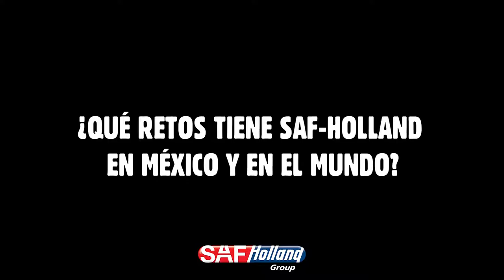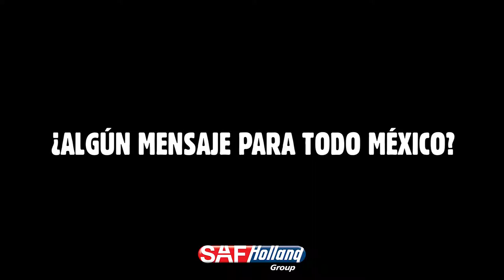SAF-HOLLAND en ExpoTransporte 2022: Mike Pérez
Entrevista con Mike Pérez, Director General SAF-HOLLAND México, donde
nos comenta al respecto de los retos más importantes que tiene SAF-HOLLAND en nuestro país, además de su visión de la industria del transporte comercial y de carga a futuro.